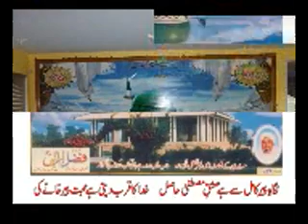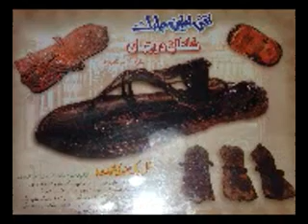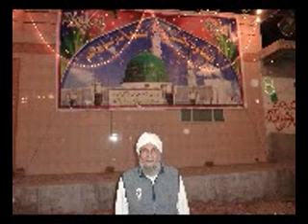Aye Saba Ye Kehna Hazoor Say.....Rasheed Ahmad Faridi....0092 300 660 7596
Talb-e-Dua
Shafqat Rasool